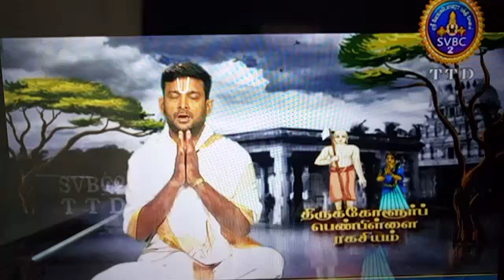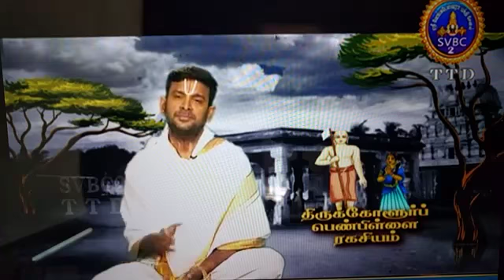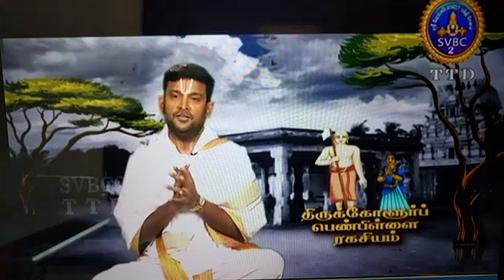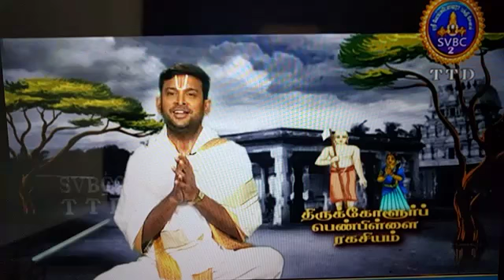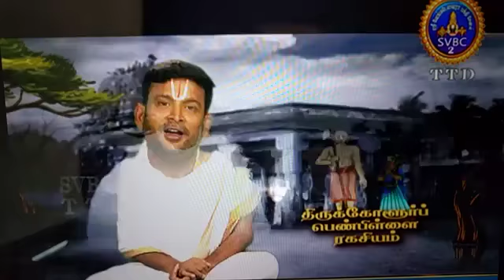0. Introduction to Thirukkolur Penpillai Rahasyam